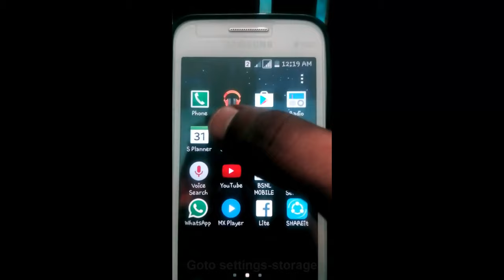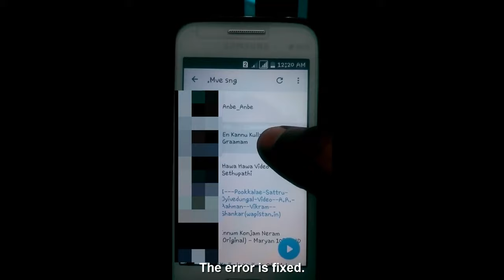Fix Can't delete some files.Please make sure that your storage is not mounted as read only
I get the following error while try to delete the one file in my android:

Can't delete some files.Please make sure that your storage is not mounted as read only.

Beginning with Android 4.4 kitkat,it may not be possible to remove or rename files on external storage due to change of Android security policy.This error is mainly occurred in following android devices like that micromax,samsung,htc,panasonic,gionee,sony,moto,lenovo..

Solution:

Goto settings-storage

Now once Unmount your sd card and then suddenly click mount sd card option.

Finally again try to delete the same file in mx player the error is fixed.